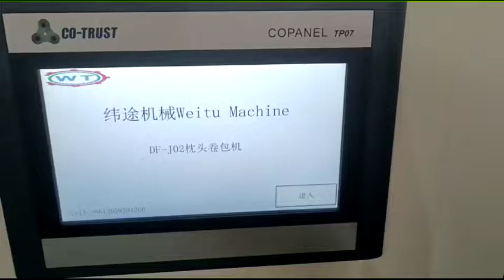latex foam pillow cushion compression rolling wrapping packing machine 纬途机械weitu